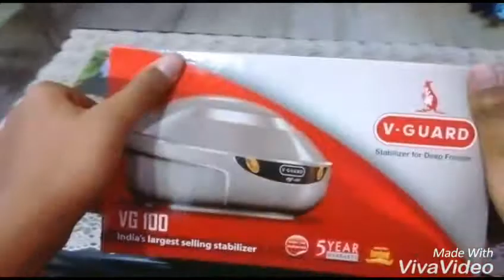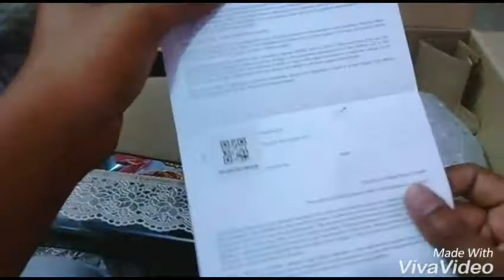V GUARD VG 100 STABILIZER | for refrigerator upto 600 litre | unboxing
This v guard stabilizer protects deep freezer and refrigerator upto 600 litre from fluctuating electric current for better life of your durable goods.

Stay tune for more unboxing video's on the way